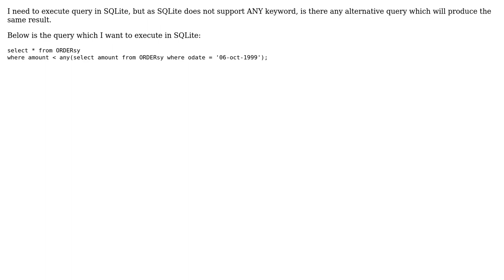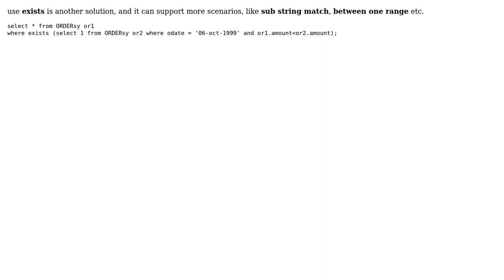Alternative for ANY keyword in SQLite (2 Solutions!!)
Alternative for ANY keyword in SQLite

With thanks & praise to God, and with thanks to the many people who have made this project possible! | Content (except music & images) licensed under CC BY-SA | Music | Images & others | With thanks to user Sphinx user Lukasz Szozda user Dishant and the Stack Exchange Network Trademarks are property of their respective owners. You are responsible for your own actions.